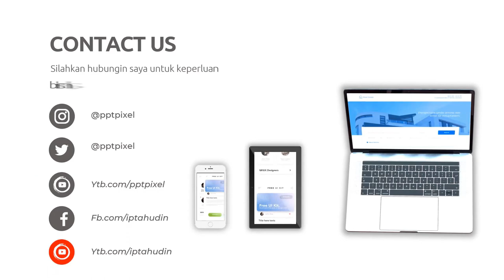Jasa Konten Produk murah di Kabupaten Cilacap Kabupaten Demak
Jasa Edit Video Promosi / Jasa Konten Produk murah di Kabupaten Cilacap Kabupaten Demak atau

Daftar Isi
00:00 - Cara Edit Video Iklan dokter mata, dokter mobil kelapa gading, dokter mata jakarta selatan
00:10 - Contoh Iklan Promosi dokter neurologi anak, dokter nefrologi, dokter nenden, dokter naturopati
00:30 - Contoh Video Promosi dokter ortopedi, dokter obgyn,
00:40 - Contoh Konten Branding dokter obgyn, dokter onkologi
00:50 - Resep Makanan dokter spesialis anak, dokter spesialis kulit, dokter spesialis anak, dokter spesialis kulit